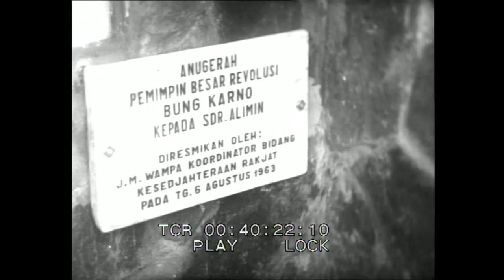Pemerintah Menyerahkan Rumah Untuk Pahlawan Nasional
Pada 27 Desember 1962, Pemerintah Republik Indonesia yang diwakili oleh Menteri  Pertama/Koordinator Kesejahteraan Rakyat, Muljadi Djojomartono, menyerahkan rumah kepada Pahlawan Kemerdekaan Nasional, Ki Hajar Dewantara.

Penyerahan diterima oleh ahli waris, Nyi Hajar Dewantara. Penyerahan rumah tersebut merupakan hadiah dari Presiden Sukarno atas jasa-jasa Ki Hajar Dewantara bagi bangsa Indonesia.

Selain kepada Ki Hajar Dewantara, sebuah rumah juga diberikan kepada Haji Samanhudi, salah satu pendiri Sarikat Islam, yang diwakilkan oleh putra sulung Haji Samanhudi, yaitu Sukamto Samanhudi. Terakhir, pemerintah juga memberikan sebuah rumah di Rawamangun kepada keluarga dari Pahlawan Nasional Alimin.

ArsipHariIni menampilkan video penyerahan hadiah rumah dari Pemerintah RI kepada keluarga Pahlawan Nasional pada tanggal 27 Desember 1962.